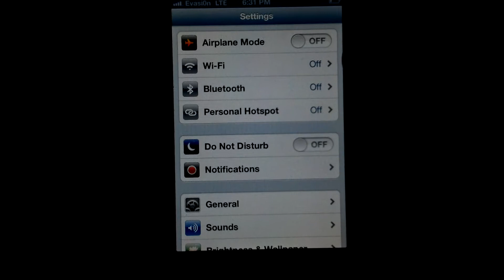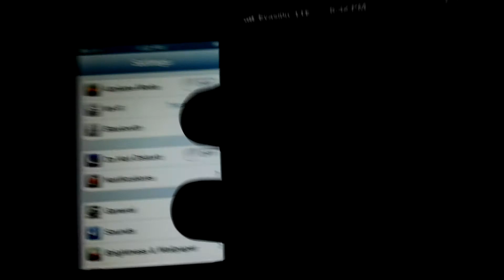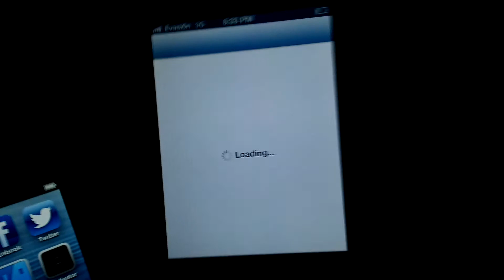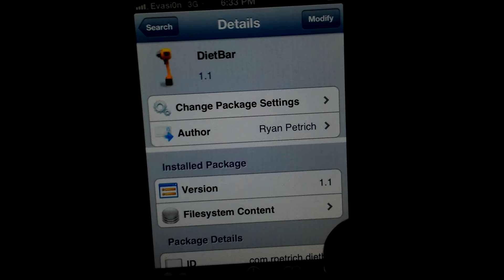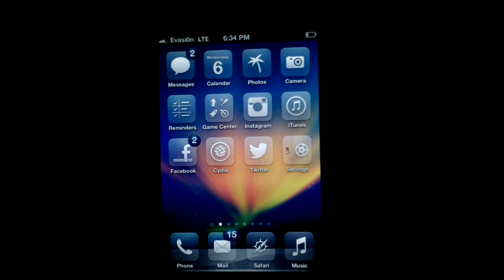[Review] DietBar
Give your phone more screen real esate!